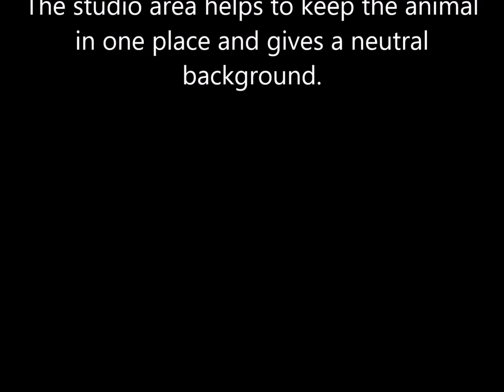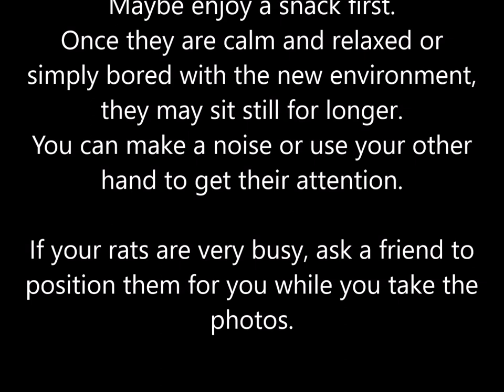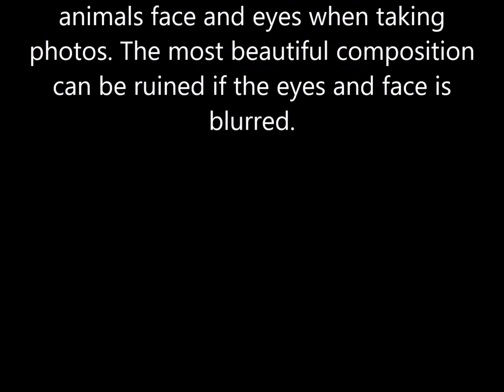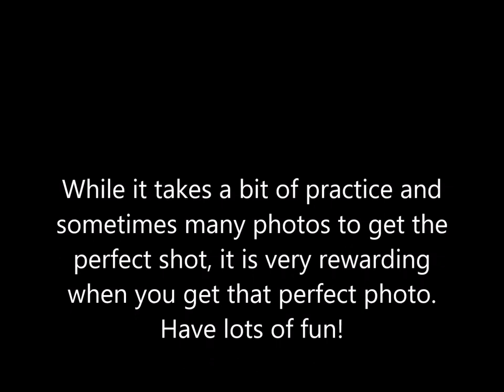Rat Photography 101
Pet Rat Photography:

"Beauty can be seen in all things. Seeing and composing the beauty is what separates the snapshot from the photograph." - Matt Hardy

THE STUDIO:
You don't need fancy lighting, light boxes or cameras to take clear photos.
Make your own mini studio by draping a towel or blanket over a hair or build a basic light box by removing the top and front section from a cardboard box.
 I use four panels from a plastic shelving system with vinyl leather backdrops held in place with a bull clip to create an infinity wall. The vinyl is easy to wipe.
The studio are helps to keep the animal in one place and gives a neutral background.

LIGHTING:
If you don't have a fancy camera and setup, lighting can be a problem. Use natural light by taking photos outside.
Don't take photos in direct sunlight. Natural light in the shade is best. Rats will also be less likely to close their eyes or turn around if you are not using flash.

Allow your rats to explore the box. Most rats will not cooperate if you simply place them in the light box and take photos immediately.
They need time to smell and explore. Maybe enjoy a snack first. Once they are calm and relaxed or simply bored with the new environment, they may sit still for longer. You can make a noise or use your other hand to get their attention.
If your rats are very busy, ask a friend to position them for you while you take the photos.

SETTINGS, ZOOMING AND ANGLE:
You may want to use the sport function on your camera or phone if you have one. Try different angles and come down to their level when taking photographs.
Don't come too close as most rats will simply stick their nose in the lens. You can always use the zoom function or crop your photos later.

FOCUS:
It is very important to focus on the animals face and eyes when taking photos. The most beautiful composition can be ruined if the eyes and face is blurred.

Be prepared to take lots and lots of photos!

Rats are fast and most photos may blur, but be patient. Good lighting and a neutral background, like blue, will make it easier for the camera to focus.

For every successful photo you will take dozens of boo boos... it's OK and perfectly normal.